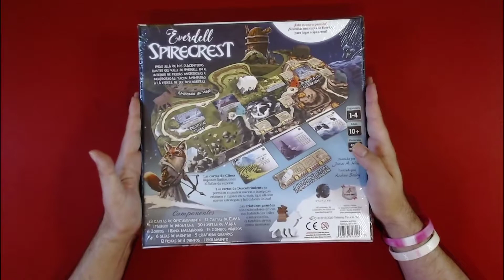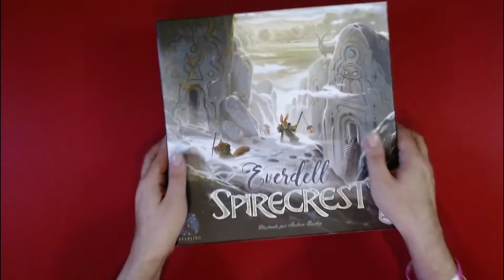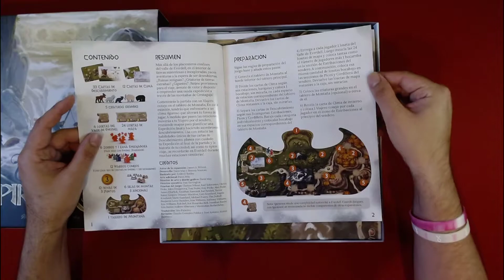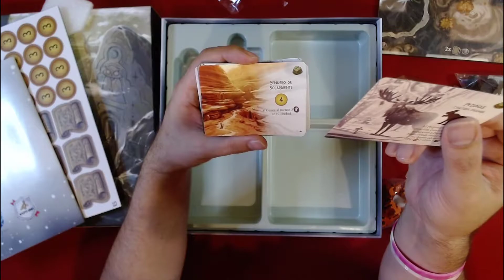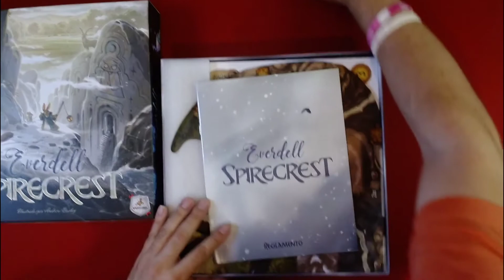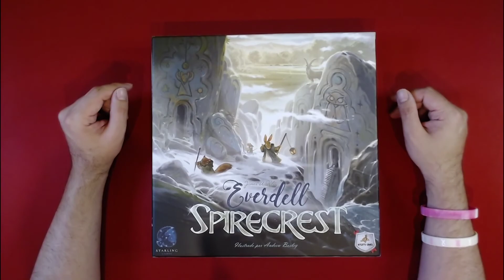Everdell Spirecrest #1 | Unboxing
Más allá de los placenteros límites del Valle de Everdell, en el interior de tierras misteriosas e inexploradas, yacen aventuras a la espera de ser descubiertas. ¡Emprende el viaje!